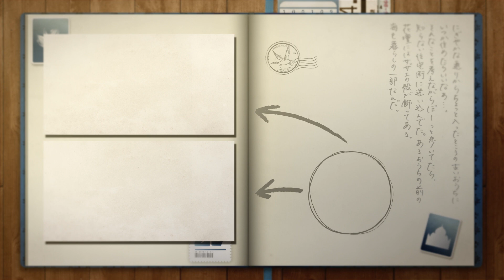Japan Travel Kochi-KONOMINEJI-